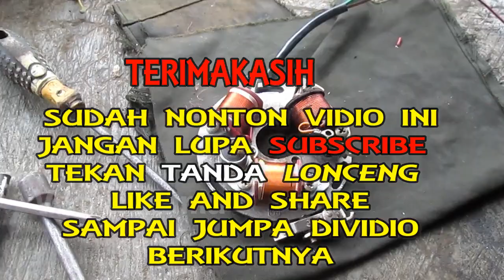Cara pasang kondensor pada napur vespa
Tutorial atau cara pasang kondensor pada napur vespa